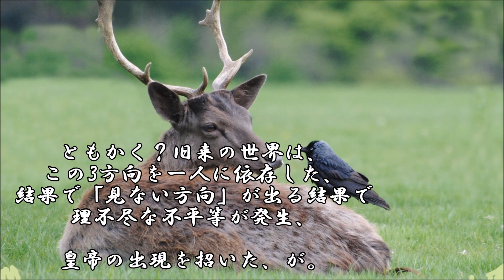ショートサーキット出張版読み上げ動画4854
「それは犯罪です」だから貴方はもう罪人です。と言う自覚は、
何かの良識あっての話ではあり。皇帝の正義と、その結果の絵。

素材著作
風景